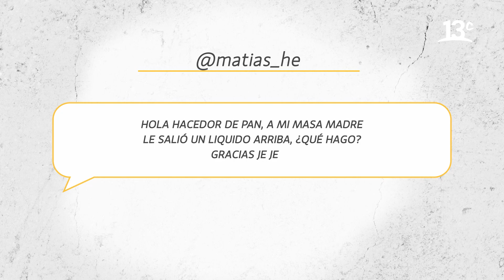¿Por qué le sale líquido arriba a la masa madre? | Hacedores de Pan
En el sexto capítulo de la tercera temporada de “Hacedores de Pan”, Nicolás Guzmán explica por la masa madre puede presentar este problema y cómo solucionarlo. Ver más

Encuéntranos en tu cableoperador:
DirecTV: Canal HD 1156
Movistar: Canal 125
Claro: Canal 127 | Canal HD 627
Entel: Canal 70
GTD Manquehue: Canal 23 | Canal HD 829
Telefónica del Sur: Canal 21 | Canal HD 829